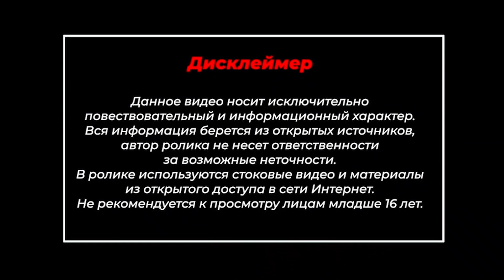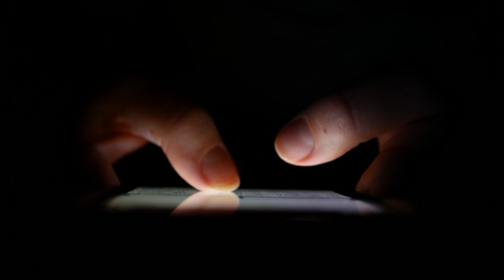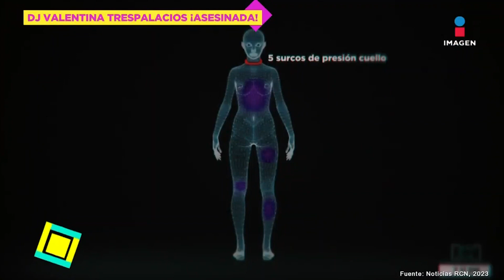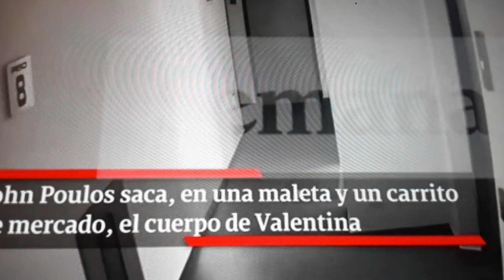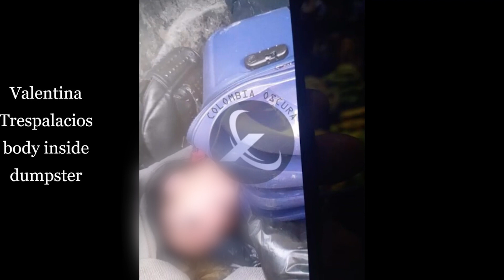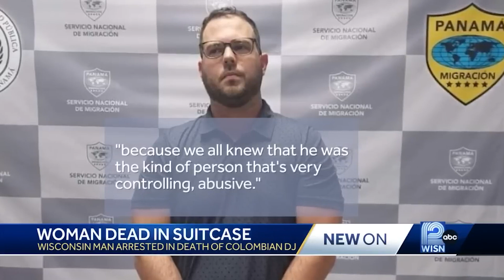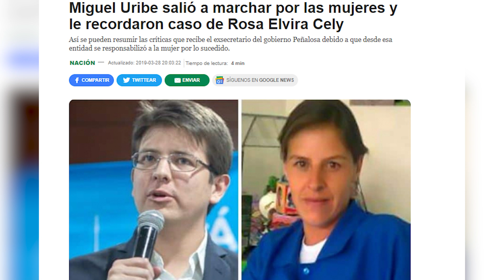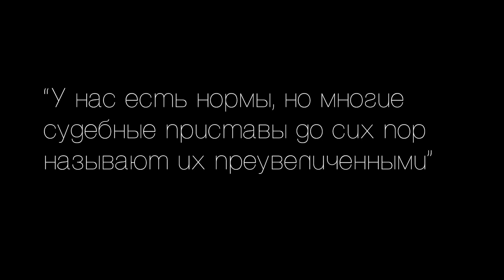⚡️У НЕЕ НЕ БЫЛО ВРАГОВ, КРОМЕ ЧЕЛОВЕКА, КОТОРОГО ОНА ЛЮБИЛА | ДЕЛО ВАЛЕНТИНЫ ТРЕСПАЛАСИОС | crime 7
Наш канал PRO NACC Crime (ПСИХОПАТЫ среди нас) представляет вашему вниманию очередную историю убийства, совершенного психопатичной личностью.
И .потеряла голову от любви. Смотрите шокирующую историю в нашем видео.
- серийные
- массовые
- групповые
- наемные
- политические
Самиые тяжелые преступления совершают, как правило, психопаты.
Среди юристов многие годы не прекращается спор о мере ответсвенности психопата за содеянное.
С одной стороны, психопат не является душевнобольным и идет на престпупление сознательно,  а с другой - он страдает дефицитом (недостаточностью) личности, то есть не совсем полноценен.
Наш канал @PRONACCpsycho108 подробно раскрывает тему спихопатов в нашей жизни, а в нашем Telegram канале публикуются преступления, совершенные психопатами, которые не опубликованы на этом канале.
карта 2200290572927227